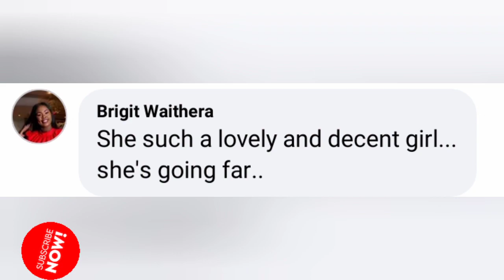DJ SONNIE M KWÍGWATIRA UHOTANI MUNENE MUNO IGONGONNAINÍ RÍA MUIGAI